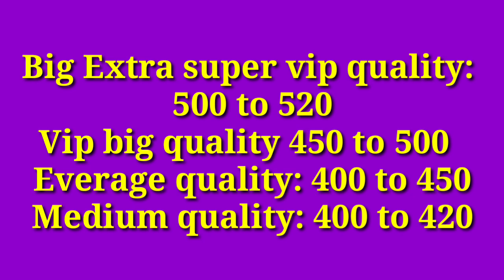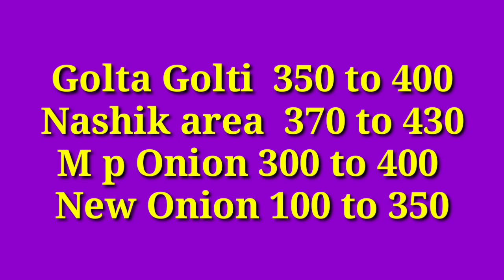पुणे APMC कांदा बाजार भाव दि.08/11/2020